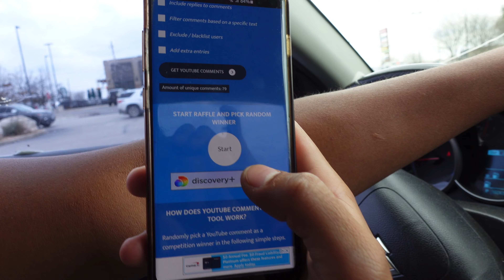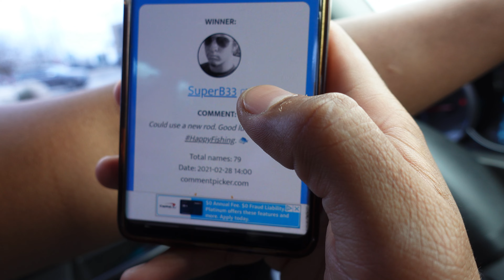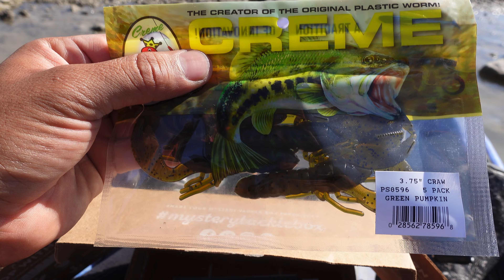(Giveaway Winner) Mystery Tackle Box Challenge - Slam or NOT !?!? (Lake Amistad)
Fishing gear
Rod - 7'3  Favorite Heavy Fast Action
Reel -  Shimano SLX 8:2:1
Line - 50 lbs Braid

Rod - 7'0 Daiwa Procyon Medium Heavy Action
Reel - Shimano SLX DC 7:2:1
Line - 15 lbs Fluorocarbon

Rod - 7'1 KastKing Medium Heavy
Reel - KastKing 6:3:1
Line - 20 lbs Fluorocarbon

Rod - 7'0 Daiwa Medium Heavy Action
Spinning Reel - Daiwa Revros Lt
Line - 15 lb with a 12 line leader